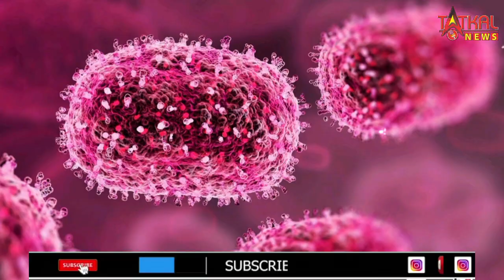जिसका डर था वहीं हुआ माकिपॉक्स का खतरनाक वेरिएंट पहुंचा भारत,जाने कितना खतरनाक हैं ये....